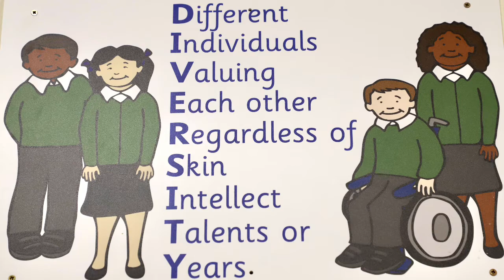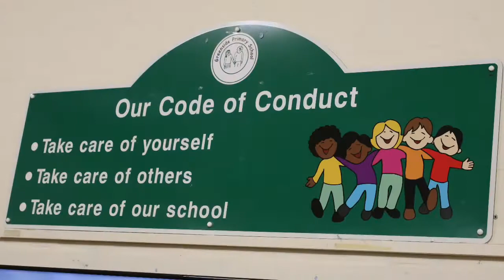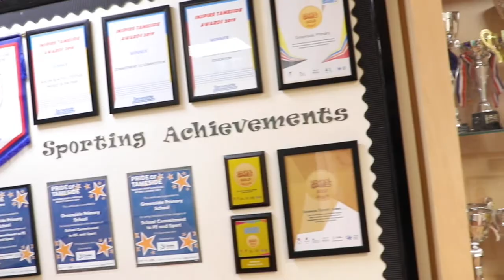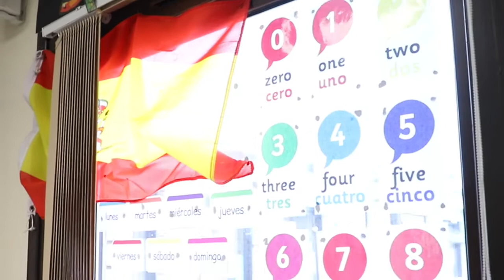Virtual tour of Greenside Primary School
Watch a virtual tour of Greenside Primary School in Droylsden, as head teacher Judith Reynolds and staff members take you through what the school has to offer for you and your children through their journey at Greenside.